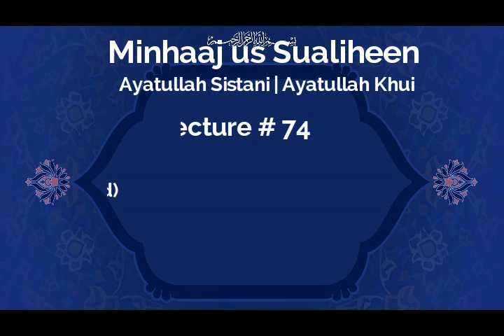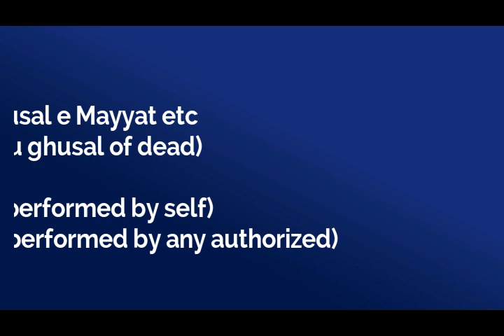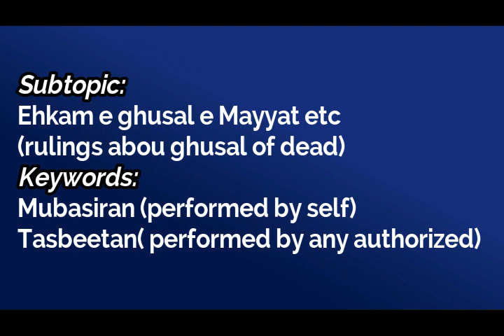Lec 74| ch2 rule: 263-264 |Topic: Ehkam e Mayyat(rulings about dead)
Speaker: Dr Nadir Sadiqi
LECTURE : 74
Topic: Ehkam e Mayyat(rulings about dead)
Subtopic:
Ehkam e ghusal e Mayyat etc(rulings abou ghusal of dead)